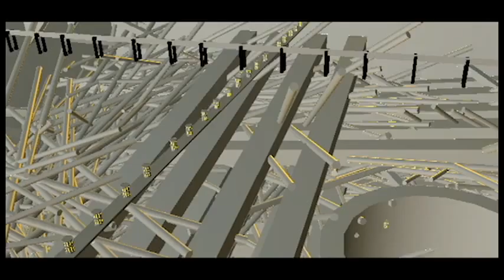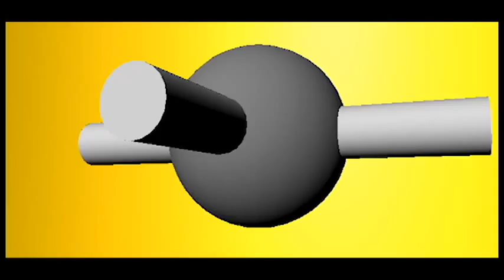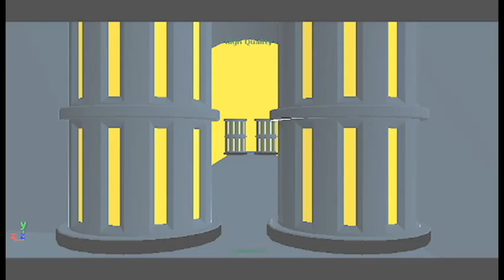Cell Cycle Pre Viz